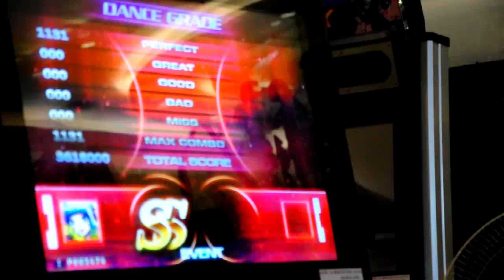Orange Caramel - Magic Girl -Youngje Kim - SS -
PIU 2011 - KOREAN TOP RANKER PLAYERS - FIRST SHOW IN THAILAND